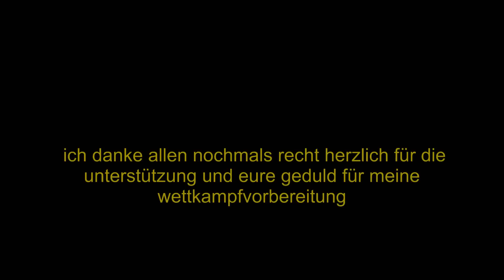Manuel Guyer - Swiss Championship 2015 SNBF